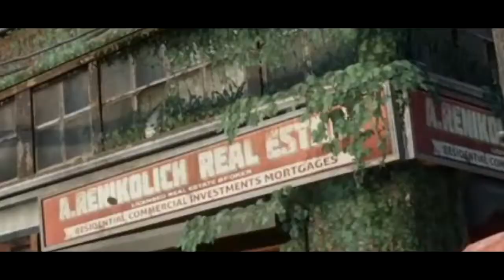LET IT BOW | The Last of Us: Remastered Bow Montage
Hey guys hope you enjoy this montage I put together. Huge thanks to those that have been showing their support on my YouTube and Twitch! And also shout out to the bow users out there!

Special thanks to SodaRockStar for helping out with the cinematics!

Los- Countdown